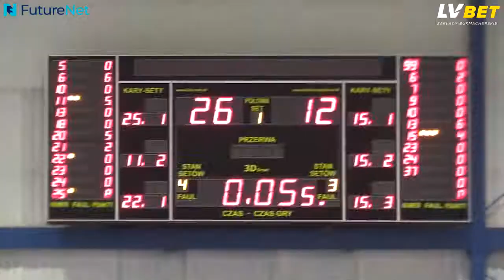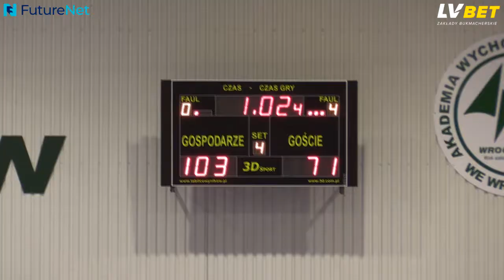30. kolejka: Śląsk wygrywa mecz z Sokołem i rundę zasadniczą!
W ostatniej kolejce sezonu zasadniczego 1. Ligi FutureNet Śląsk Wrocław i Rawlplug Sokół Łańcut zmierzyli się w bezpośrednim starciu o 1. miejsce w tabeli. Górą byli Trójkolorowi, którzy nie pozostawili wątpliwości, komu bardziej należy się przewaga parkietu w finale play-off. Przewaga w przypadku WKS-u wyjątkowo ważna, bo u siebie zawodnicy Radosława Hyżego odnotowali perfekcyjny bilans 15-0. W niedzielnym spotkaniu najlepsi na parkiecie byli Robert Skibniewski (25 pkt, 6/9 za 3, 9/13 z gry, 4 zb, 3 ast) i Aleksander Leńczuk (21 pkt, 4/4 za 3, 7/8 z gry), z którym porozmawialiśmy po meczu. W 1. rundzie play-off FutureNet Śląsk zmierzy się z Górnikiem Trans.eu Wałbrzych.